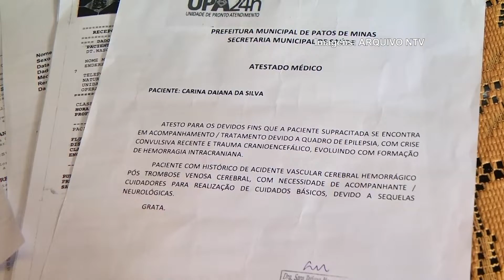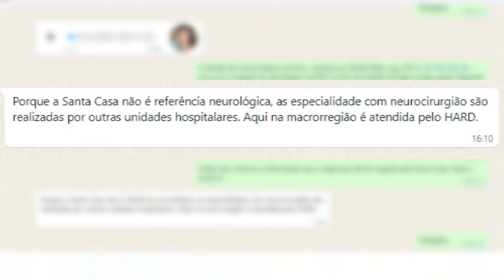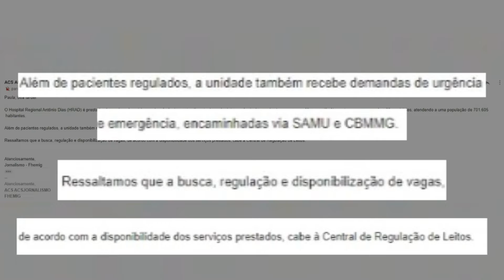CASO CARINA RECEBE ALTA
Você que está em casa deve ter acompanhado a história da Carina. A mulher que aguardava por uma transferência hospitalar, mas que teve mais de 10 negativas. Após 15 dias de espera, ela conseguiu realizar a consulta necessária e ganhou alta.